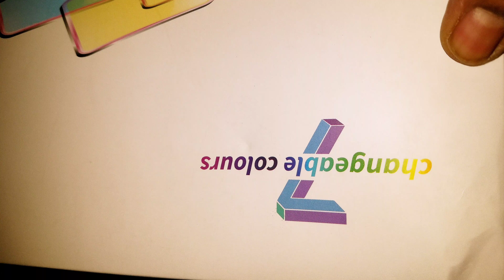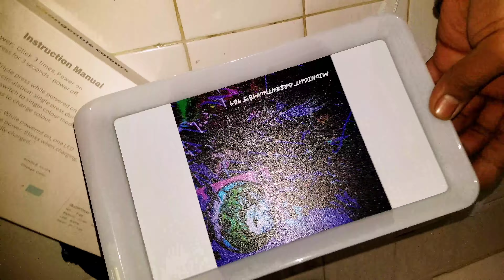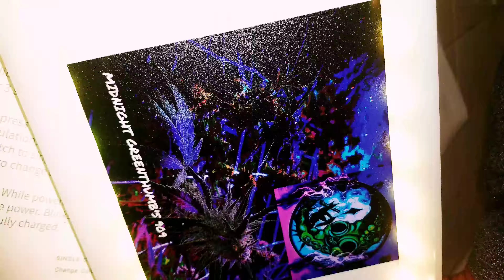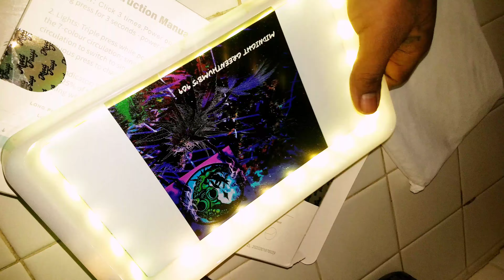GOT MY CUSTOM MIDNIGHT GREENTHUMB'S 909 GLOW TRAY ONLINE FROM MOOD TRAYS 😲😍🙌💯🌜💨🔥🔥🔥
RECOMMENDED TO ALL MY 420 GROWMIES AND CANNAFAM 💯🙌 YOU CAN ORDER THEM ONLINE JUST GO TO
MOODTRAYS.COM IM NOT SPONSORED BY THEM BUT I REALLY LOVED MY TRAY AND WANTED TO SHARE IT OUT WITH YALL AND FOR THOSE WHO APPRECIATE THEIR WAYS OF OF SMOKING AND WANT TO DO IT IN SOME STYLE 😁🙌💯🌜💨🔥🔥💙💙💙 MUCH LOVE TO ALL MY SUBSCRIBERS THANK YOU ALL FOR THE LOVE AND SUPPORT AND TO ALL THE 420 GROWMIES AND CANNAFAM STAY SAFE N STAY BLESSED BUT MOST OF ALL STAY MEDICATED FAM UR BOIE MIDNIGHT 909 TILL THE NEXT 1 HAVE A GOOD 1 👊😎💯🌜💨💙